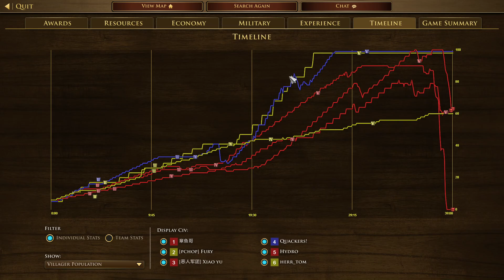2024070801(Ranked) 章鱼哥 Xiao yu Hydro vs Fury Eric Herr_tom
3v3 Texas
章鱼哥(United States) Xiao yu(United States) Hydro(Ottoman) vs Fury(Russian) Eric(Ethiopian) Herr_tom(Dutch)